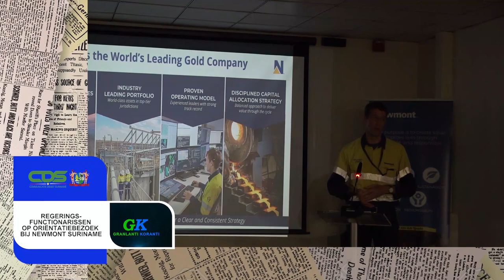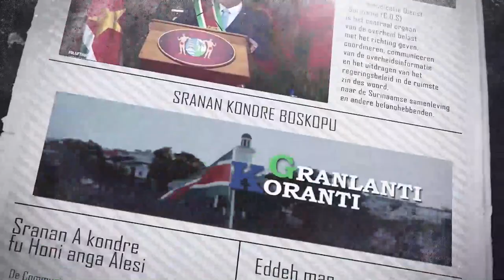𝔾ℝ𝔸ℕ𝕃𝔸ℕ𝕋𝕀 𝕂𝕆ℝ𝔸ℕ𝕋𝕀 (JAVAANS) DD 20 JULI 2022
De onderwerpen in deze aflevering zijn:
- Rekening erkent recht van vreedzame betoging
- Geen sprake van fraude bij toelatingsexamen HAVO/ VWO/ NATIN
- Regeringsfunctionarissen op orientatiebezoek bij Newmont Suriname